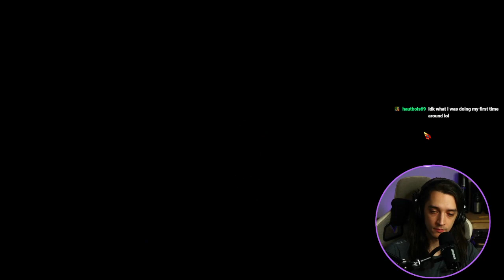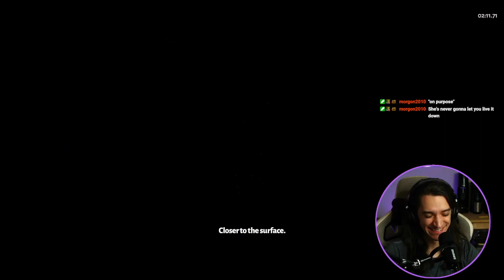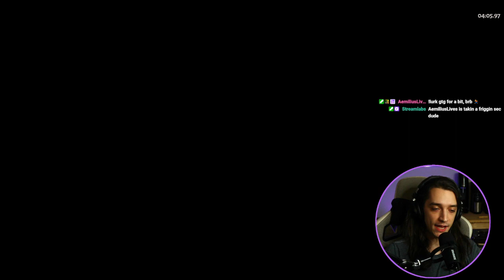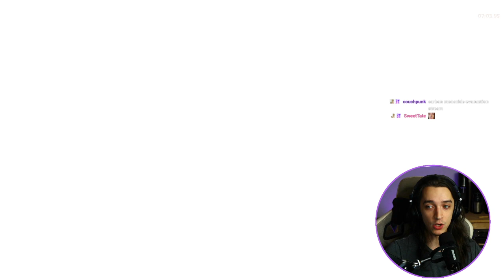Phil's 7:54 Beowulf Run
my first sub-8 run!